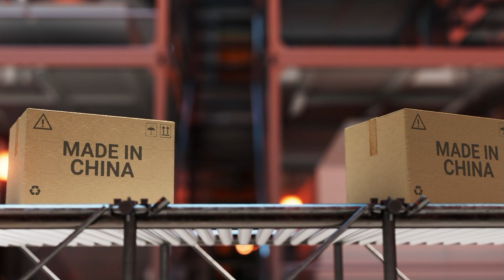Green Grid Part 3: THIS country got it right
With the blackout in Spain and Portugal and talk of "lack of inertia", the question arises:

Is ANYBODY actually doing 'green' the right way?

Actually, yes!

Several regions of many countries (including in the US and Europe) are doing things quite well, IMO.

But there is one country that stands out - WAAAY out - above the rest...